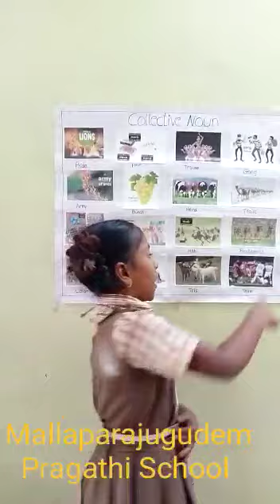Collective noun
Video from Jyothi Srinivasarao